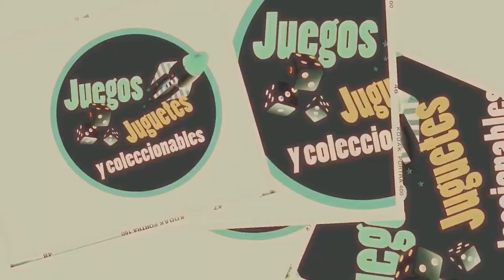CYBERCORP - Robopolicias del futuro ► Gameplay JJyC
Jugamos cybercorp un nuevo título de disparos en tercera persona muy al estilo de Robocop